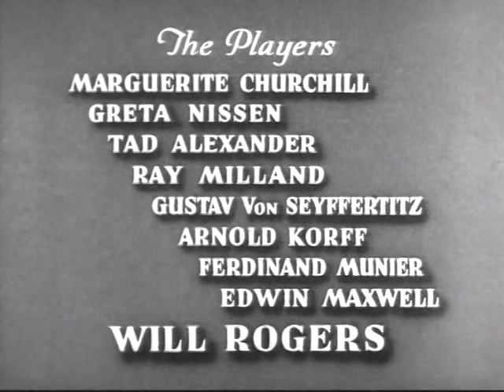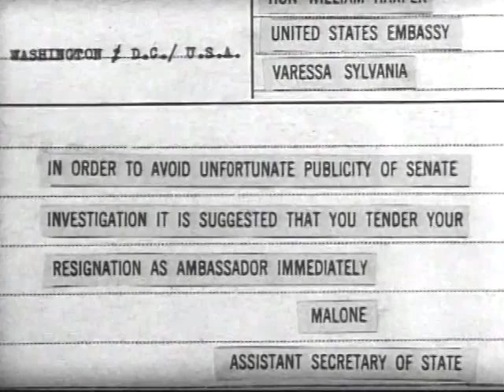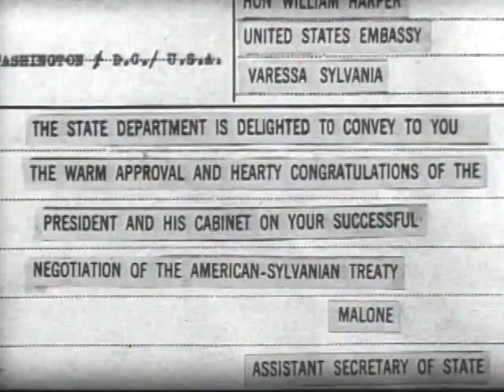Ambassador Bill - will rogers 1931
Will Rogers, Marguerite Churchill, Ray Milland
1931

Born:       November 4, 1879 in Oologah, Indian
               Territory, USA [now Oklahoma]

Died:       August 15, 1935 (age 55) in near Point
              Barrow, Territory of Alaska, USA

World-famous, widely popular American humorist
of the vaudeville stage and of silent and sound films,
Will Rogers graduated from military school, but his
first real job was in the livestock business in Argentina
, of all places. He transported pack animals across
the South Atlantic from Buenos Aires to South
Africa for use in the Boer War (1899-